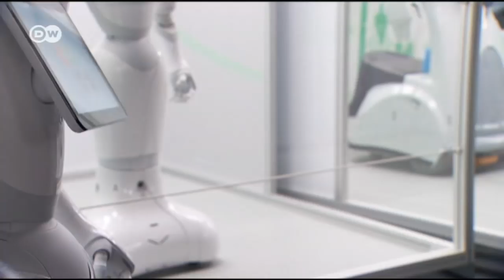The 500 year history of humanoid robots | Euromaxx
An exhibition at the Science Museum in London is the biggest gathering to date of robots made to resemble humans in form and function. More than a hundred embody five centuries of amazing R&amp;D.